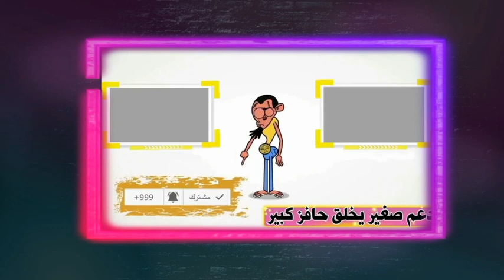جنازة زكي فطين عبد الوهاب|وصيتة زكي فطين عبد الوهاب|لحظة دفن زكي فطين عبد الوهاب اللحظات الاخيرة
لحظات الفنان الكبير زكي فطين عبد الوهاب
عاجل البقاء لله سبب وفاه الفنان زكي فطين عبدالوهاب عن عمر يناهز 61 عاما بعد صراع مع المرض بداخل 😢
وفاة زكى فطين عبد الوهاب عن عمر يناهز 61 عامًا بعد صراع مع المرض
وصية زكي فطين عبد الوهاب
جنازة زكي فطين عبد الوهاب
لحظة دفن زكي فاطين عبد الوهاب
اللحظات الاخيرة في حيات زكي فطين عبد الوهاب